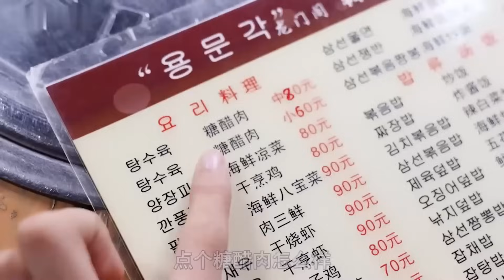100元一大盘的铁板炸酱面，吃起来是什么样的体验！！！【小贝饿了】小贝饿了